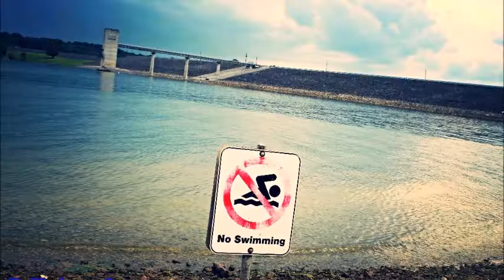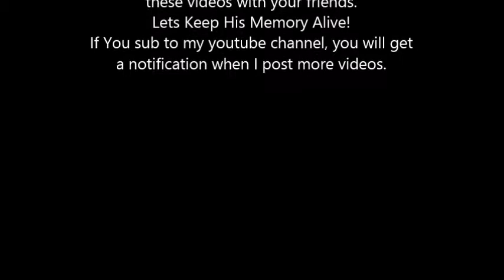Carson Howard - When The Son Comes